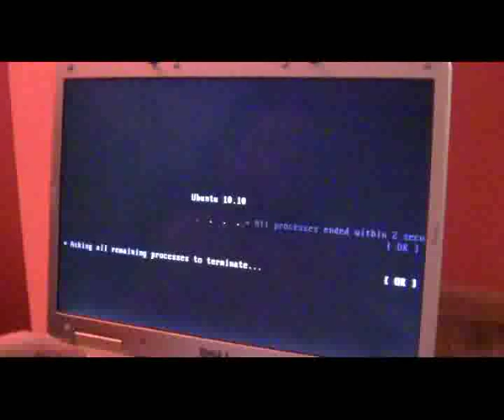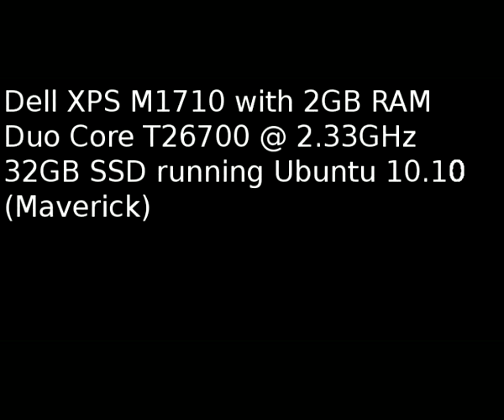32GB SSD Fast Boot Ubuntu 10.10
This video clip is of my 4 year old Dell XPS M1710 with 2GB Ram, Duo Core laptop running Ubuntu 10.10 (Maverick).

The delays are more down to my typing and mouse reactions than the system.  Itś amazing how fast it is.  ASDL connection speed is 12 Mbits.